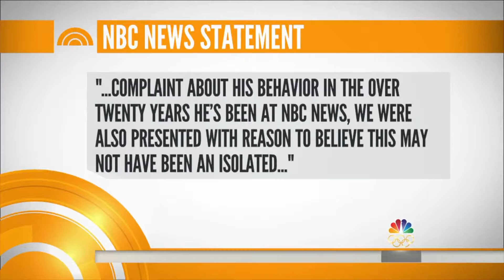Matt Lauer 'iced' at NBC over sexual misconduct allegations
Adrienne Batra and Brad Hunter look at the firing of Matt Lauer and wonder who will be next.